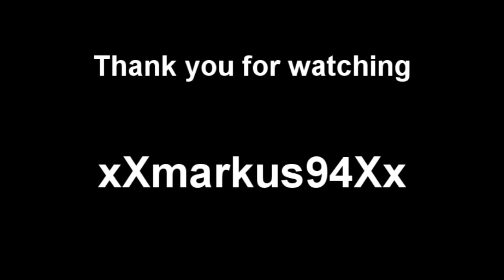Perfect - P!nk (Churchorgan Cover) Official Video (Orgel Cover)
Nachdem ich ein Piano Cover gemacht habe, dachte ich mir heute, ich mach doch noch ein Orgel Cover... :)
Viel Spaß beim angucken und vor allem hören! :)

[c] 2011 by xXmarkus94Xx